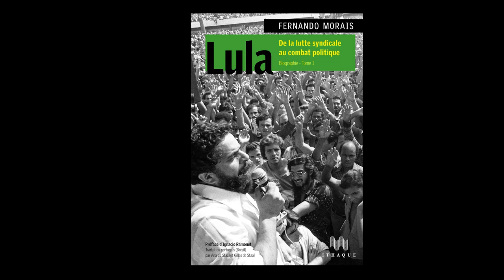Lula. Biographie - t. 1 de Fernando Morais_ Débat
Soirée de lancement du livre de Fernando Morais, " Lula. De la lutte syndicat au combat politique. Biographie, t. 1", avec Ignacio Ramonet, Gilles de Staal et Michael Lowy, à la librairie Compagnie, Paris V, le 26/01/2024.
Traduit du portugais avec le soutient du Centre national du Livre.